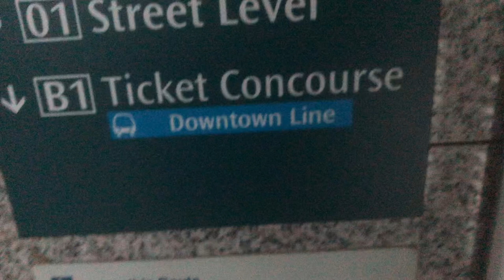Lift/Elevator At beauty World Exit A.